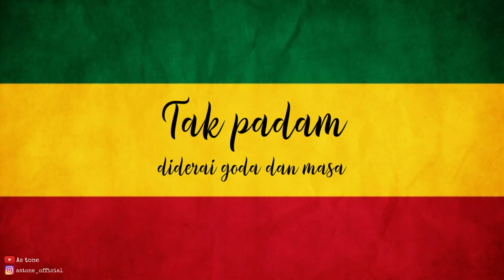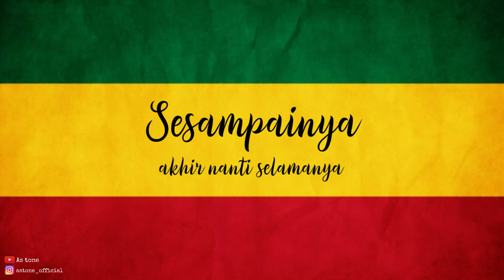Astrid - Tentang rasa (cover reggae)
"STAY AT HOME MAN"😉

Kasih masukanmu dikolom komentar,yang mau riquest lagu silahkan di isi juga di komentar dibawah 👇dan share vedio ini sebanyak banyaknya karna chanel ini masih baru kami butuh dukungan kalian biar bisa berkembang